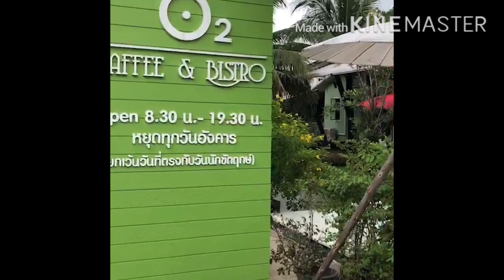คาเฟ่ในสวนมะพร้าว จ.นครปฐม#Thailand🇹🇭Paelekปลวกน้อยต่างแดน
คาเฟ่ในสวนมะพร้าว จ.นครปฐม
ตั้งอยู่ อ. สามพราน จ.นครปฐม ไม่ไกลจากวัดไร่ขิง
การเดินทางโดยรถยนต์ จาก กทม.ประมาณ 30 นาที
ร้านอยู่ในสวนมะพร้าว บรรยากาศชิลๆ อาหารมีให้เลือกไม่มาก แต่รสชาติดีค่ะ ราคาไม่แพง
มีกาแฟ และเค้กอร่อยๆให้เลือกหลากหลาย
รวมๆแล้วดีค่ะ ผ่านมาต้องแวะชิล😉